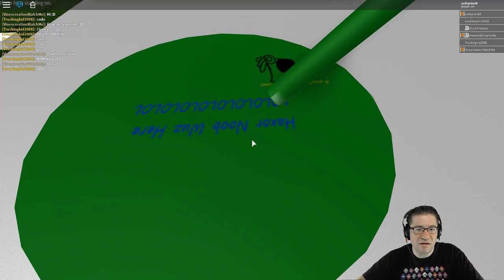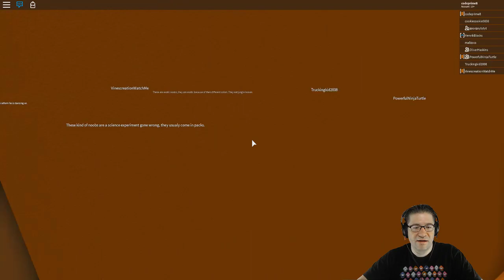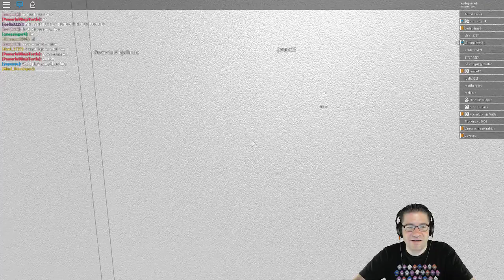Roblox - Noob Zoo with Oliver! [Robux Giveaway]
So Oliver and I played some Roblox. He got to choose the game. Little did I know. THIS is what he found.

📖 Preorder today! 📖